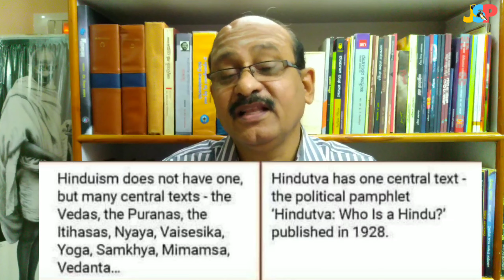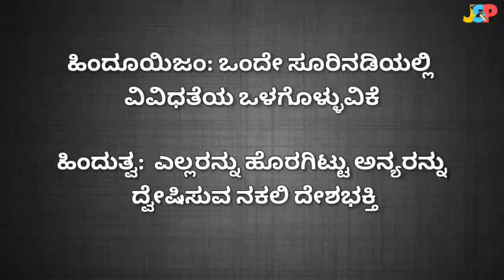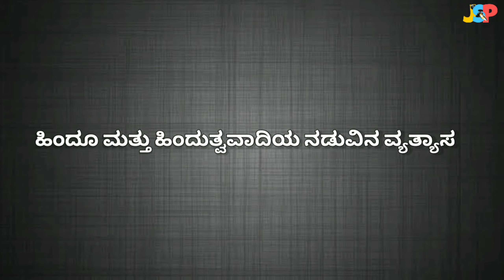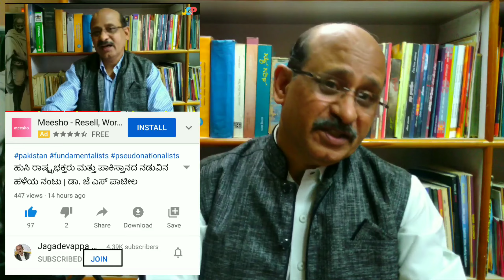Hinduism vs Hindutva | Hindu vs Hindutvavadi | ಎರಡರ ನಡುವಿನ ಸೂಕ್ಷ್ಮ ವ್ಯತ್ಯಾಸಗಳು | Dr. JSP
This video is about the meticulous difference between both hindu and hindutva.